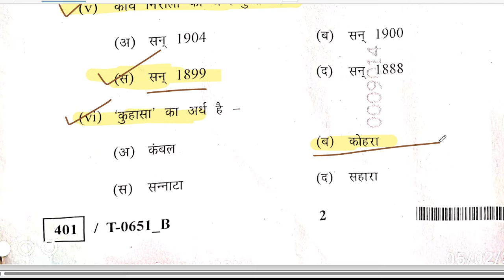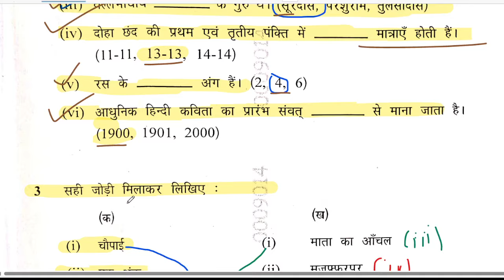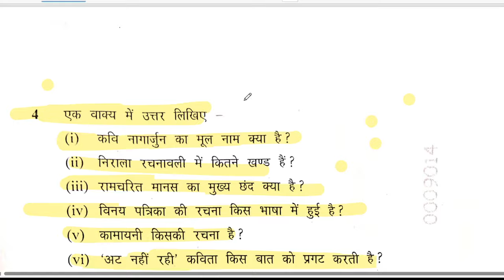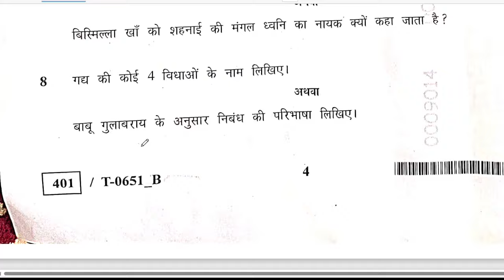mp board 10th hindi paper solution 2024, class 10 mp board exam 2024 hindi paper answer key 2024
mp board 10th hindi paper solution 2024, class 10 mp board exam 2024 hindi paper answer key 2024,MP Board 10th Hindi Answer Key 2024, 5 February 2024 Class 10 Hindi Paper Solution Madhya Pradesh

mp board 10th hindi answer key 2024,
10th hindi paper 2024 answer key,
hindi answer key 2024 10th,
10th hindi answer key 2024 set e,
10th board exam 2024 hindi answer key,
hindi answer key class 10 2024,
10th hindi answer key 2024,
hindi 10th answer key 2024,
hindi exam answer key 2024 class 10,
mp board class 10th hindi paper solution 2024,
class 8 mp board exam paper 2024 sanskrit,
mp board 10th paper 2024